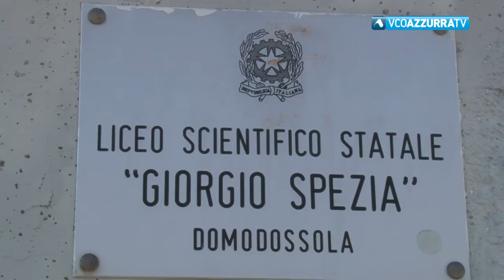Domani al via gli esami di maturità, solo maxi prova orale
16 giugno 2020 - Nel Vco i maturandi sono 1.217 più 25 privatisti. 34 le commissioni